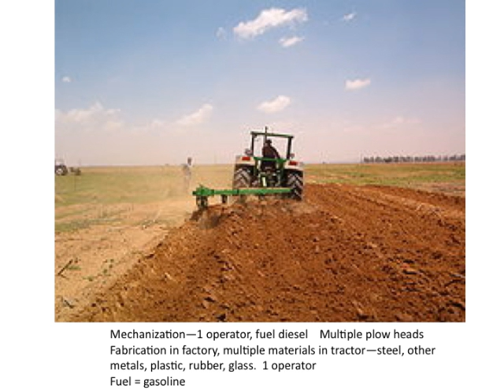16 Design project--plow example Engineering Systems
Design project instructions for your chosen product development investigation--with the plow given as example